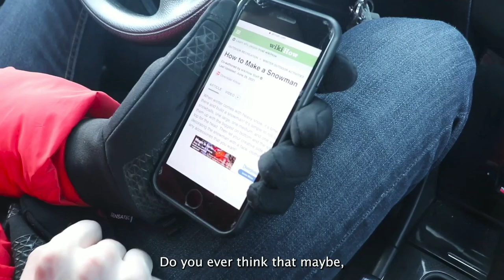Weather Changes - One Direction Parody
POV: You're on a date with one of the five dreamy guys in Divine Comedy. Hey wait...are those storm clouds? :o

Original song by One Direction.

Writer: Kiri Case
Director: Taylor Ballard
Director of Photography: Boglarka "Buttercup" Izso
Producer: Savannah Butler
Singer: Garrett Vickery
Backup Vocals: Braeden Anderson, Julianne Cook, Kiri Case
Sound Mixing: Brandon McRae, Julianne Cook
Video Editing: Kiri Case, Julianne Cook